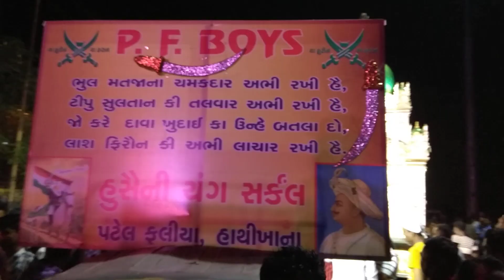Hathikhana Patelfadiya No. 1 Baroda Moharram 2018